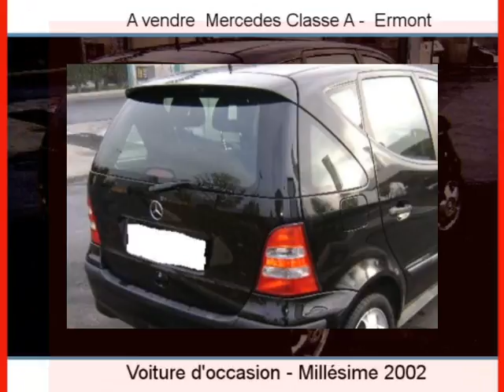Achat Vente une Mercedes Classe A Ermont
A vendre à  Ermont  Occasion automobile Mercedes Classe A de 143000 Km.
automobile occasion Autoenvideo : Achat Vente une Mercedes Classe A  Ermont  Val-d Oise